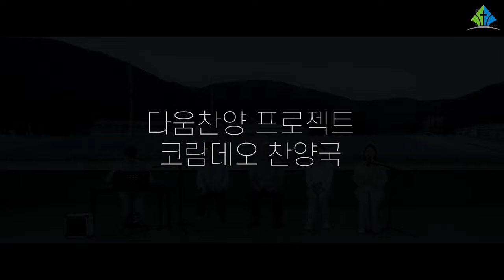[예원교회] 예원찬양 - 능력의 이름 예수(Jesus, Your Name Is Power)- 2023.5.2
Lyrics  Claire Cloninger / Compose  Morris Chapman
Singer 김모세, 김민태, 방혜주, 정미금
Piano 차신형

Producer 예원교회 코람데오 찬양국
Directed by 이서경
Camera Operator 이서경
Floor Director 이홍석, 장승우
Lighting Designer 이서경
Photo 이다은

Live Recording Engineer 신인섭
Mixing 김도원
Color grade 이서경
Editor 이서경